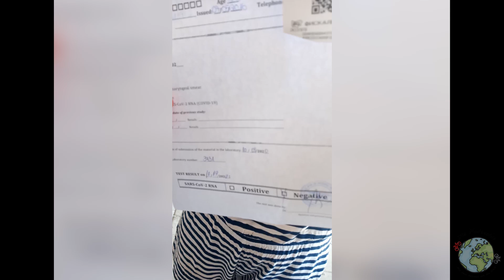[09] Die Podtschis - Mit dem Fahrrad um die Welt // Bulgarien Radreise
Wir sind die Podtschis und seit dem 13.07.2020 auf Fahrradweltreise.
Begleite uns in diesem Video, auf unseren Weg von Bulgarien bis nach Flogita in Griechenland.
Dort haben wir uns sogar als Erntehelfer probiert.

Du willst mehr über unsere Reise erfahren?

Du möchtest wissen wo wir uns gerade befinden?

Hier findest du nützliche Tipps & Tricks zum Thema Fahrradweltreise

Du planst deine eigne große Reise mit dem Rad? Dann schau doch mal auf unserem Blog vorbei
Dort findest du allerlei Infos zur Planung deiner eigenen Reise

Mache alle deine Einkäufe über unseren AMAZON.DE Partnerlink:

✘ =  Dies ist ein AMAZON.DE Partnerlink. Wir bekommen eine Provision und du kannst kostenlos unsere Reise unterstützen.
Vielen Dank